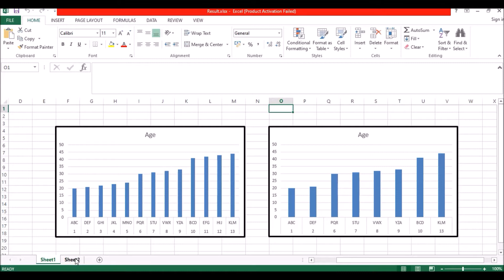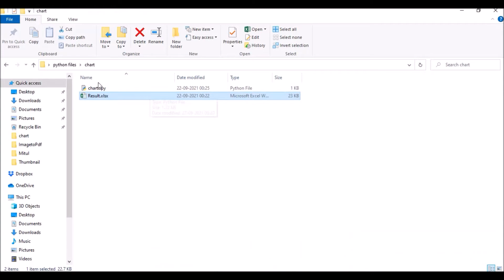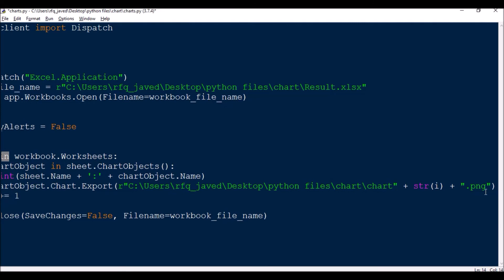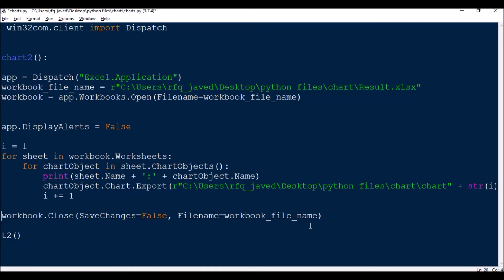Export Charts as .png from an Excel file using Python || win32com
This video describes about extracting charts from all the worksheets in an excel file using python.